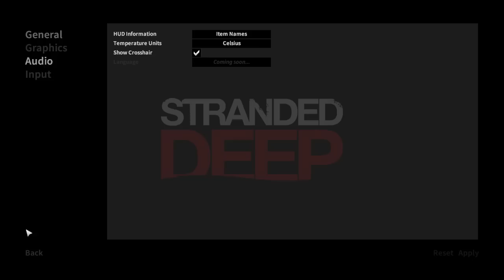STRANDED DEEP # 36 - VERSION 0.02 ALPHA - Let's Play Stranded Deep German Deutsch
Stranded Deep Gameplay ALPHA